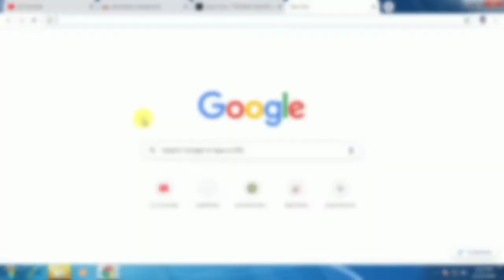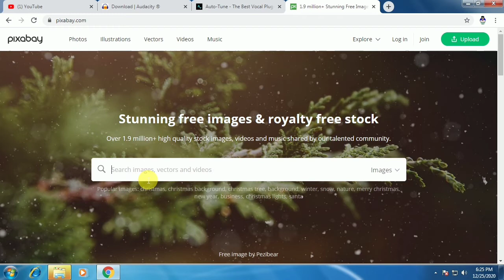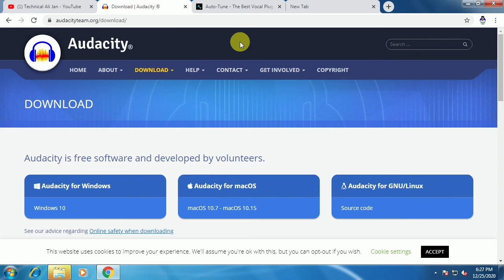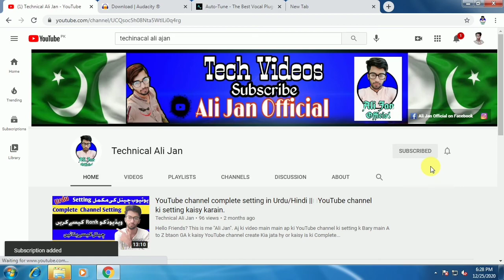How to make videos like Asif Ali TV | Facts and informational videos | Technical Ali Jan.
𝐓𝐡𝐢𝐬 𝐢𝐬 𝐦𝐞 𝔸𝕝𝕚 𝕁𝕒𝕟 𝐚𝐧𝐝 𝐖𝐞𝐥𝐥𝐜𝐨𝐦𝐞 𝐛𝐚𝐜𝐤 𝐭𝐨 𝐦𝐲 𝐲𝐨𝐮𝐭𝐮𝐛𝐞 𝐜𝐡𝐚𝐧𝐧𝐞𝐥 "𝕋𝕖𝕔𝕙𝕟𝕚𝕔𝕒𝕝 𝔸𝕝𝕚 𝕁𝕒𝕟".ꨄ︎

          ☟︎︎︎𝐇𝐞𝐫𝐞 𝐛𝐞𝐥𝐨𝐰 𝐢𝐬 𝐬𝐨𝐦𝐞 𝐯𝐢𝐝𝐞𝐨𝐬 𝐟𝐨𝐫 𝐲𝐨𝐮☟︎︎︎